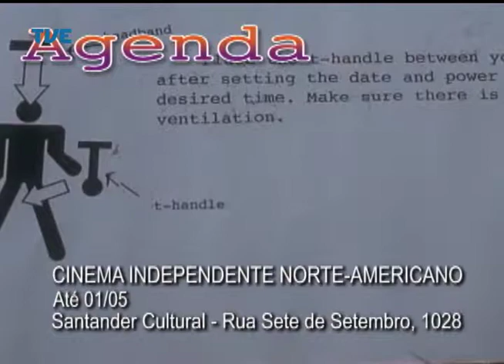Estação Cultura 09/04/14 Bloco 2